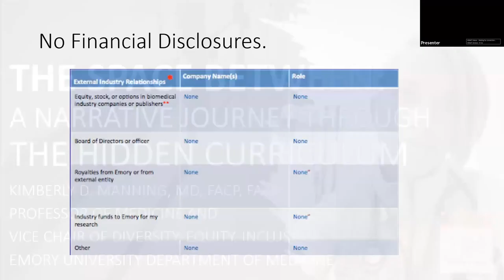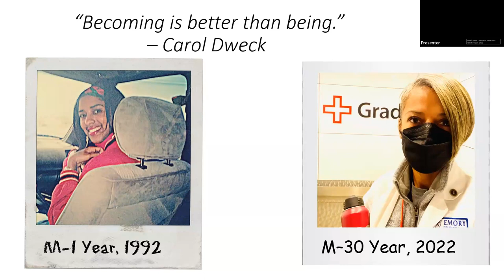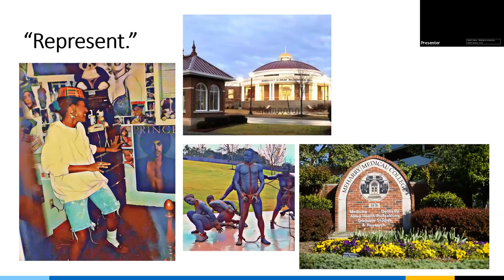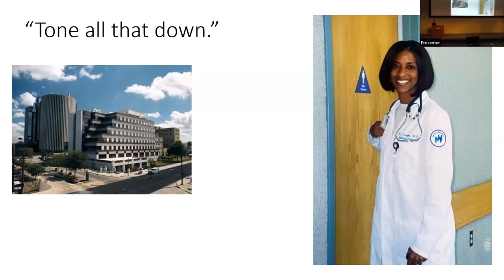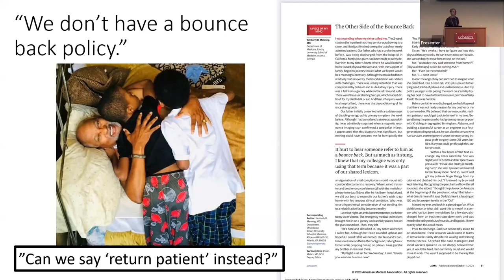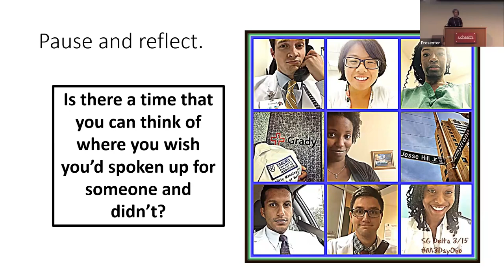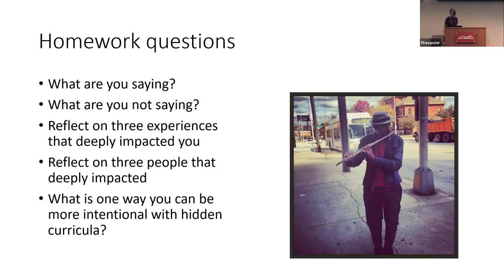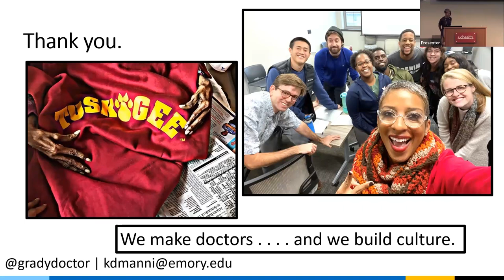The Space Between: A Narrative Journey through the Hidden Curriculum | Kimberly Manning, MD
| University of Colorado | Department of Medicine
October 25, 2023 Medical Grand Rounds: " The Space Between: A Narrative Journey through the Hidden Curriculum," presented by Kimberly Manning, MD, FACP, FAAP, Professor of Medicine, Vice Chair, Diversity, Equity and Inclusion, Division of General Internal Medicine, Emory University School of Medicine